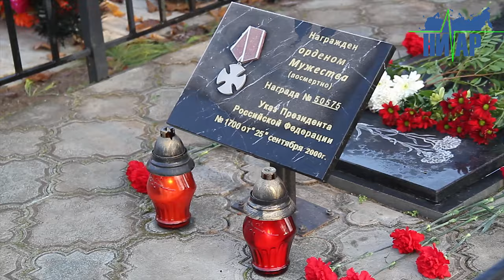День памяти Шарапова Антона в Ивангороде